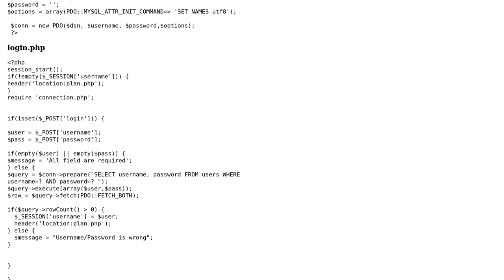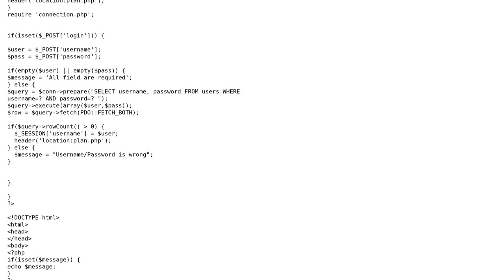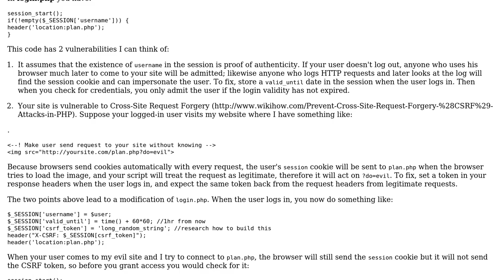PHP login form with PDO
With thanks & praise to God, and with thanks to the many people who have made this project possible! | Content (except music & images) licensed under CC BY-SA | Music | Images & others | With thanks to user Mohamed Ahmed user Jamal user BeetleJuice and the Stack Exchange Network Trademarks are property of their respective owners. You are responsible for your own actions.